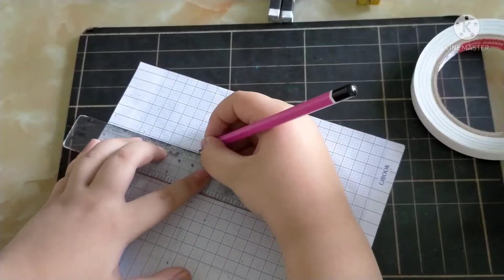[Minecraft giấy] Bon TV hướng dẫn làm áo choàng trong minecraft